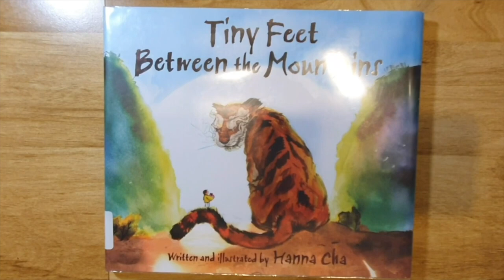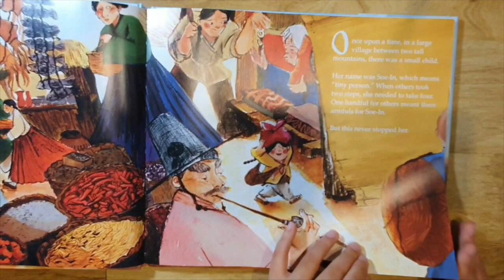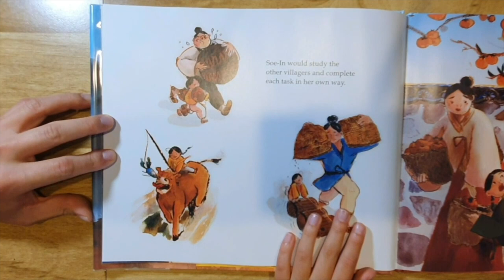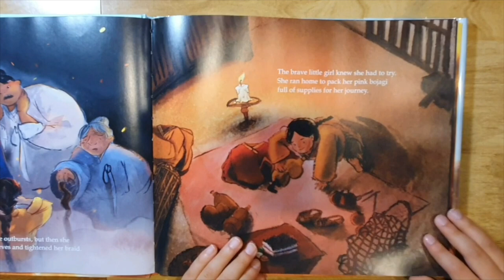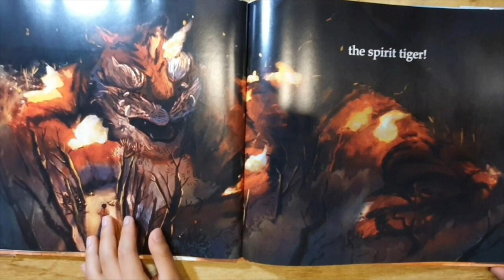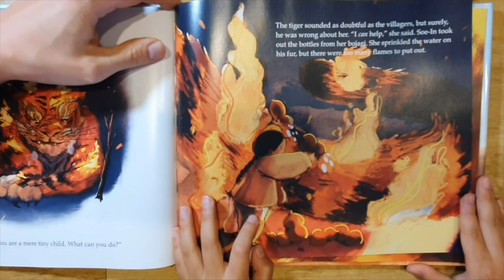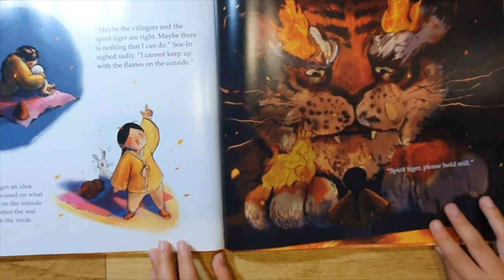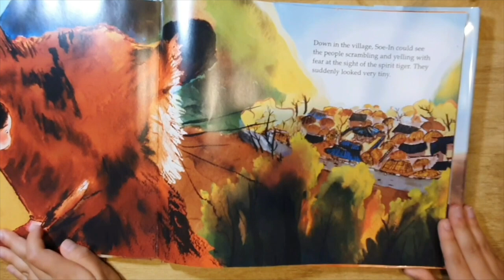Tiny Feet Between the Mountains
May is Asian American and Pacific Islander Heritage Month! The Centerville Diversity, Equity and Inclusion Team partnered with community leaders from the Dayton Association of Chinese Americans, The Greater Dayton Chinese School and the Asian American Council to compile video recordings of AAPI life, culture and history. In this video, Normandy Elementary student Beomsu, PVS student Beomu, and Centerville parent Kim Hongseok read aloud from the book, "Tiny Feet Between the Mountains," written by Hanna Cha, featuring a Korean tale about a young girl who must come up with a clever idea to help a spirit tiger who has swallowed the sun by mistake.